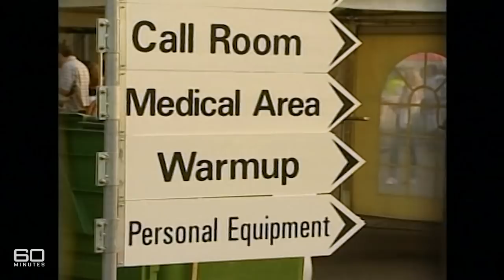Inside Olympian Jana Pittman's remarkable comeback from injury | 60 Minutes Australia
Full Episodes | Run Jana Run (2004)

Will she or won't she? It's the question on everyone's lips this week as Jana Pittman, our golden girl of athletics, faces the hurdle of all hurdles; recovering from emergency knee surgery in time for the Olympics. As she takes her first tentative run around the track, Mike Munro talks to Jana about her chances in Athens.